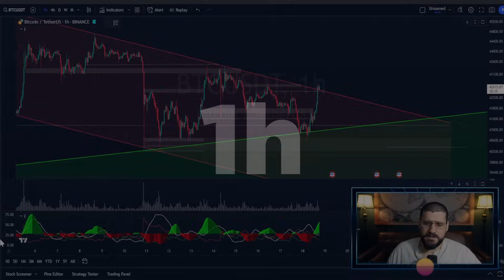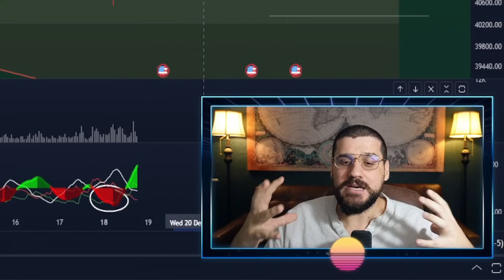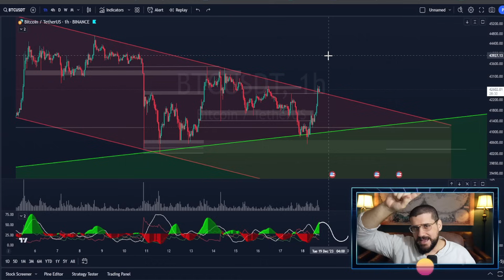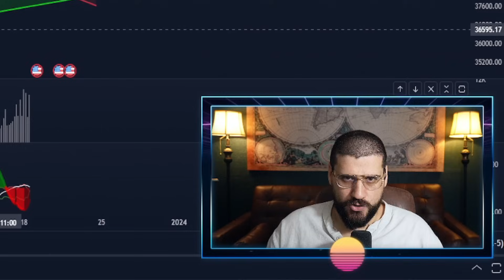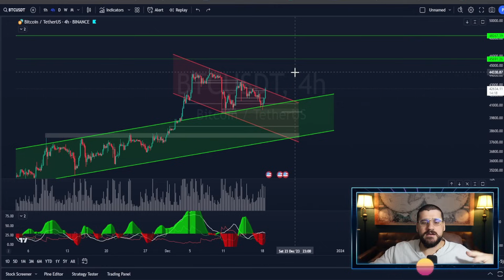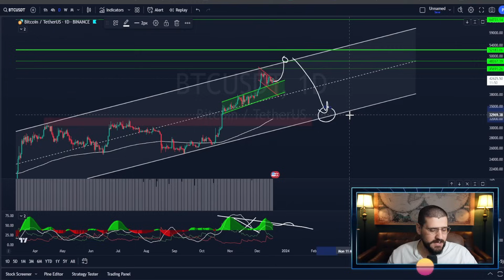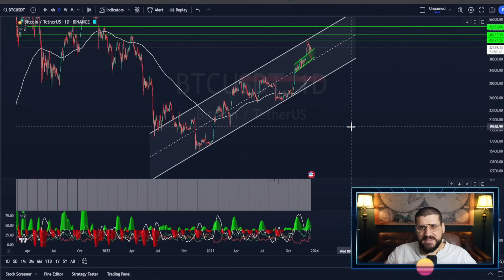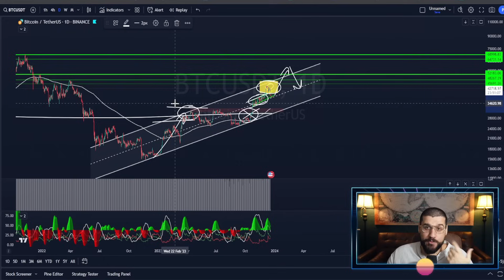🔴 MUY POCOS LO APROVECHARÁN... (Estás listo?!) | PRECIO BITCOIN HOY | Análisis Crypto Diario /V467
⭐ LINK AL SORTEO EXCLUSIVO DE LA COMUNIDAD (3000$) 👉

Todos los días en DIRECTO (excepto Domingos) a las:
- 11:30am (Ciudad de México)
- 12:30am (Cancún)
- 14:30pm (Argentina)
- 19:30pm (España)